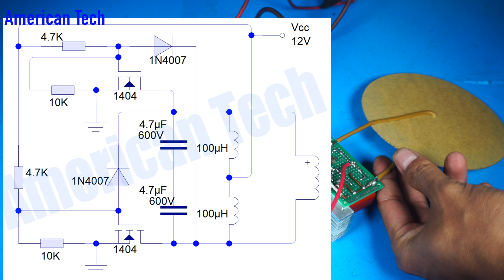DIY How to make high voltage plasma generator using flyback transformer from old TV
Flyback transformer + driver board

14. ir remote control testing up to 40 meters range, homemade ir remote control without any ic